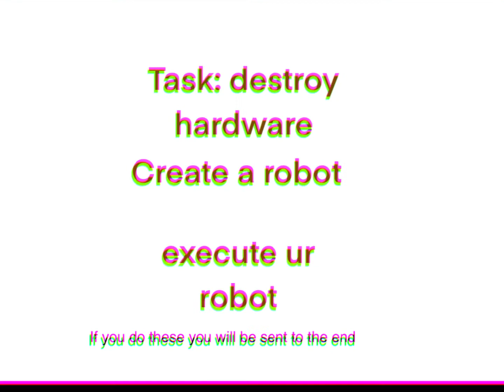Backrooms (Final season episode 2) Working hard for something is the best way to achieve it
It’s almost done it’s been fun